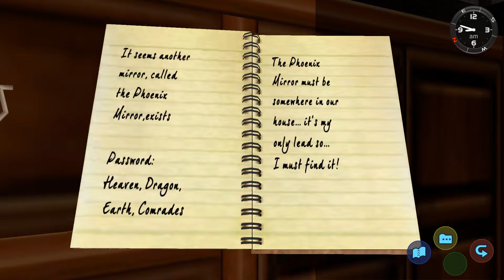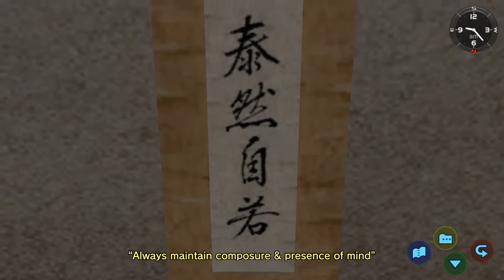Let’s Play - Shenmue HD (Blind) – Part 9 | SANTA'S HERE!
After hearing about the Phoenix mirror, we search around to find where our father could have hidden it. Where is it? In the Dojo, an Antique Shop, or maybe...just maybe... Santa has it!  Tune in to find out!

I have never played this game before since it originally released back in 2000 for the Dreamcast. I’m playing this game blind so this is probably not going to be a good guide if you are looking for that. If you are here to have fun and watch a noob play a game you’re in the right place!

About Shenmue
SEGA®’s most requested re-release of all time finally comes to a new generation. Shenmue delivers an epic story of revenge within a unique open world that is still unrivaled in depth and detail. Return to the epic saga that defined modern gaming. The saga begins…again.along the way.

Shenmue 1 and 2 was released remastered for Steam, Xbox One, and PS4.